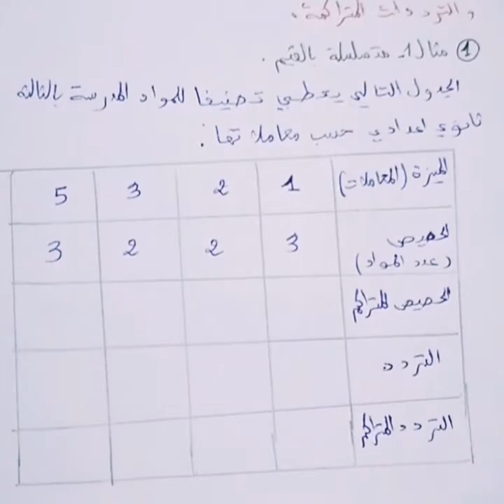الاحصاء: جدول الحصيصات المتراكمة والترددات والترددات المتراكمة-دروس الرياضيات للسنة الثالثة اعدادي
قناة تهتم بالموارد المعرفية، فهي تقدم دروس وتمارين تخص الرياضيات،.
جميع المستويات الدراسية بالاظافة الى تصحيح الامتحان الموحدة.
دروس الرياضيات باك حر علوم انسانية,
دروس الرياضيات اولى جامعي st,
دروس الرياضيات 1 ثانوي علمي,
دروس الرياضيات 1 as,
دروس الرياضيات 1bac اداب,
شرح دروس الرياضيات 1 ثانوي علمي,
مراجعة دروس الرياضيات 1 ثانوي,
شرح دروس الرياضيات 2 ثانوي,
مراجعة دروس الرياضيات 2 متوسط,
دروس الرياضيات 2 ثانوي اداب,
دروس الرياضيات 3 ثانوي الاستاذ نور الدين,
دروس الرياضيات 3 متوسط هندسة,
دروس الرياضيات 3 ثانوي شعبة اداب وفلسفة,
دروس الرياضيات 3 ثانوي تسيير واقتصاد,
دروس الرياضيات للسنة 4 متوسط الجيل الثاني,
دروس 4 متوسط في الرياضيات,